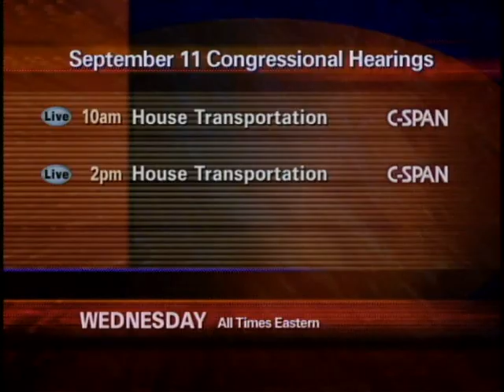September 11 Commission Report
September 11 Commission Report - House Oversight Committee - 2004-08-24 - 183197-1-DVD - House Committee Government Reform and Oversight. Subcommittee on National Security, Emerging Threats, and International Relations.  Rep. Shays began the hearing by offering an historical overview of overclassification, and outlined ways that in a post-Cold War era overclassification can decrease security. Rep. Kucinich spoke about the problem of overclassification and related it to the Bush administrations "reflexive secrecy." He went on to assert that excessive "secrecy undermines our country." He identified several administration policies that encourage overclassification. He argued that overclassification is "antithetical to democratic principle." Rep. Tierney spoke about a specific example of overclassification in relation to missile defense. Rep. Ruppersberger emphasized the need for inter-agency information sharing and a streamlined and rational system of classification. She spoke about the need for a simplified and consistent system that would best serve the public's need to know while protecting sensitive information. Mr. Leonard addressed the committee and asserted that current classification guidelines are fundamentally sound, but at times poorly executed. He spoke about the need to effectively track changes in the amount of material classified, and discussed administration proposals to enhance information sharing. Ms. Haave spoke about classification procedures at the Department of Defense, and noted that the impediments to appropriate information sharing are "institutional and cultural." Mr. Aftergood asserted that "the classification system is often arbitrary and inconsistent," and that materials have recently been classified "to conceal criminal activity." He cited several examples in support of his argument. Mr. Crowell spoke about some sweeping institutional reforms that he claims are needed to shift the system of classification from "need-to-know" to "need-to-share." Committee members questioned the witnesses on a variety of issues related to information classification and sharing, and the practical application of information sharing reforms in the war on terror.  Filmed by C-SPAN. Non-commercial use only.